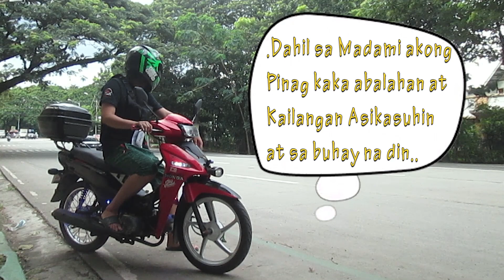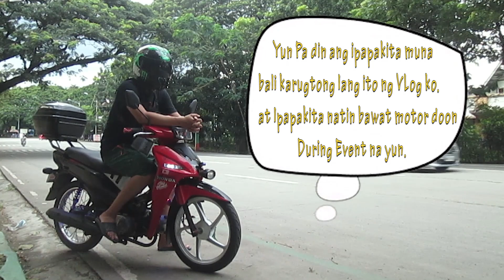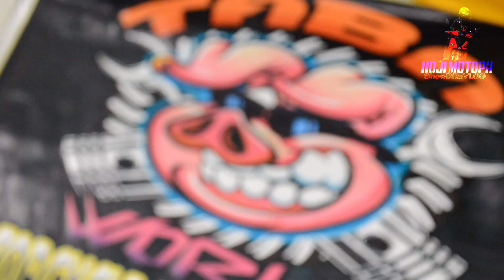Stance x Street Bike x Thailook | Look Mode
from VIP productions event moto show. Again @ One mall,Gen T Deleon Valenzuela City

PLS Dont Cancel my Ads. Because I need it, Sana tulong nyo na po ito sakin para sa improve ng ang aking channel. Salamat po & Godbless!